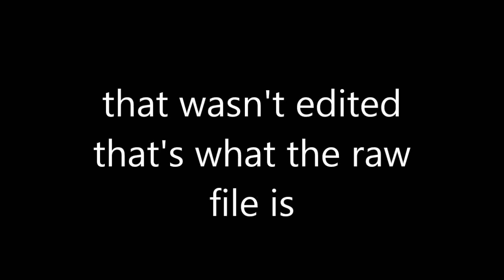STREEEEENGTH! - Solo Skywars #2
dear people who keep making me banners:
pls no i have all the banners i need thumbnails XD
Server: mc.hypixel.net
Will I add you as a friend? No